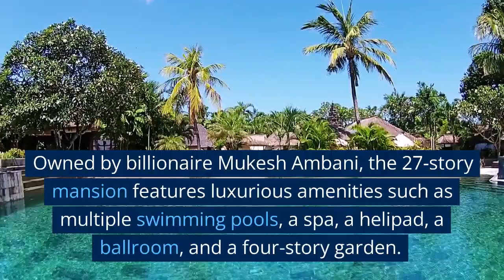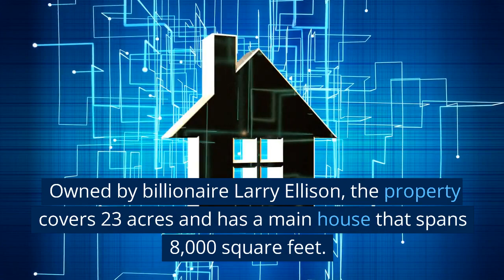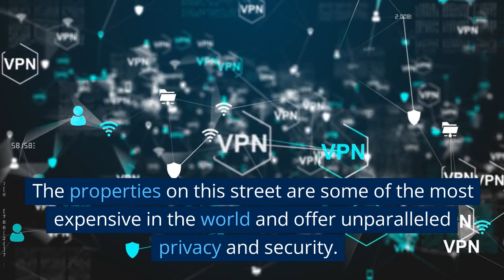Top 10 most luxurious house in the world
Welcome to our video showcasing the top 10 most luxurious houses in the world. From sprawling estates with multiple swimming pools to stunning mansions with panoramic ocean views, these properties are the epitome of luxury and extravagance.

In this video, we take you on a tour of these magnificent properties, providing a glimpse into the opulent lifestyle of the rich and famous. From the breathtaking architecture to the stunning interior design, these houses are truly a sight to behold.

We start our tour with the world-renowned Buckingham Palace, the official residence of the British monarch. With 775 rooms, including 19 state rooms, this palace is one of the most recognizable and luxurious houses in the world.

Next, we visit the Antilia in Mumbai, India, a private residence that is known for its unique and intricate design. This towering mansion is spread over 400,000 square feet and boasts amenities such as a health spa, a ballroom, and a movie theatre.

Our tour also takes us to the stunning Hearst Castle in California, which was once the residence of publishing magnate William Randolph Hearst. This impressive property features 56 bedrooms, 61 bathrooms, and a breathtaking indoor Roman pool.

Other properties on our list include the luxurious Villa Leopolda in France, the extravagant Oheka Castle in New York, and the stunning Updown Court in England. With their impressive features and jaw-dropping beauty, these houses are a true testament to the opulent lifestyle of the super-rich.

So sit back, relax, and enjoy our video as we take you on a tour of the top 10 most luxurious houses in the world.